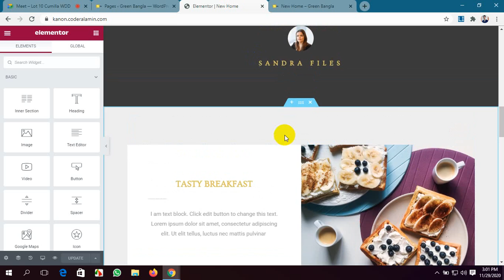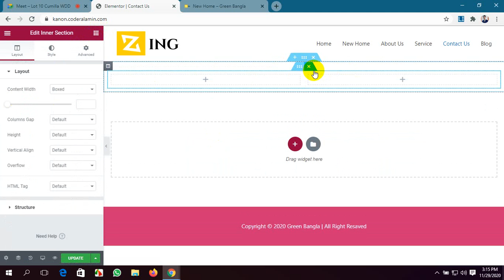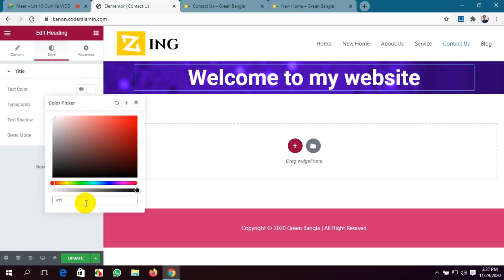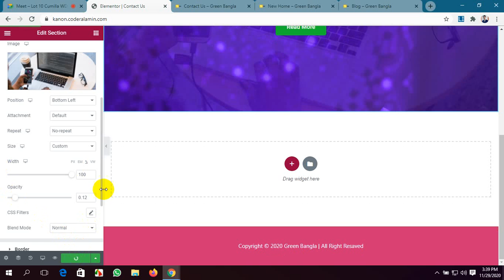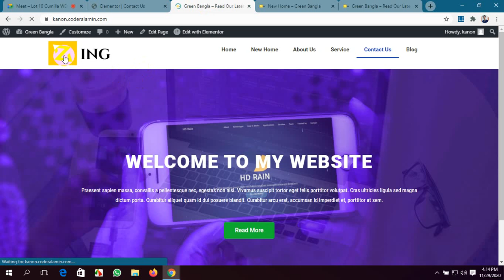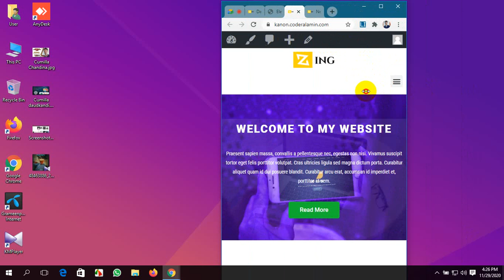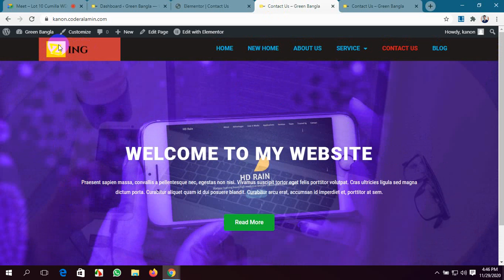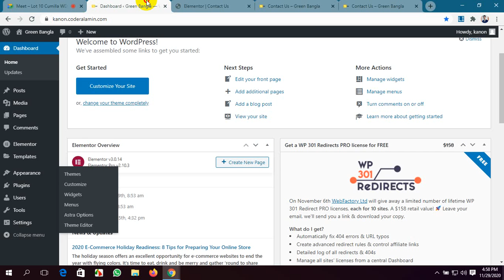Elementor Part-06 Cumilla-Daudkandi Web Batch Class-25